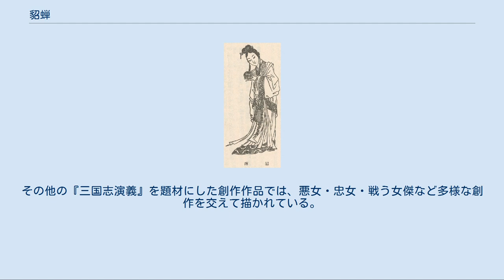貂蝉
三国志演義 」 三国志演義の人物の一覧 」 貂蝉 貂蟬 貂蝉 貂蝉に密会しようとして董卓に追い返される呂布 貂蝉（ちょうせん）は、小説『三国志演義』に登場する架空の女性。
実在の人物ではないが楊貴妃・西施・王昭君と並び、古代中国四大美人の一人に数えられる。
 『三国志演義』第八回から登場。
幼少時に市で売られていた孤児で、王允が引き取り、実の娘のように諸芸を学ばせて育てられた。
朝廷を牛耳り、洛陽から長安に遷都するなど、暴虐の限りを尽くす董卓を見かねた王允が、董卓誅殺を行う為に当時16歳とされる養女・貂蝉を使い、董卓の養子の勇将呂布と仲違いさせる計画を立てた。
 王允はまず呂布に貂蝉を謁見させ、その美貌に惚れさせる。
次に呂布とは別に貂蝉を董卓に謁見させ、董卓に貂蝉を渡してしまう。
怒った呂布が王允に詰問すると、「董卓には逆らえない」と言い繕い、その場を円く納めた。
その後、呂布と貂蝉が度々密会し、貂蝉が呂布のもとにいたいという意思表示をする。
呂布が密会していることに董卓はいったん怒ったが、腹心の李儒の進言により貂蝉を呂布の元に送るように言う。
だが、一方で貂蝉は董卓にも「乱暴者の呂布の元には行きたくない」と泣きつき、董卓の下を動こうとしない。
それに怒った呂布が王允と結託し、董卓を殺害した。
強固な結びつきを持つ両者の間に貂蝉を置き、貂蝉を巡る感情を利用し両者の関係に弱点を作りそこを突く、これが「連環計」である。
 董卓亡き後の貂蝉は呂布の妾となったが子ができなかった。
（第十六回）下邳の攻防戦では、陳宮に掎角の勢を進言されこれに従い出陣しようとした呂布を正妻の厳氏ともに引き止めている。
下邳陥落後の貂蝉については記述がない。
 詳細は「三国志演義の成立史」を参照 中国においては、史書『三国志』の「董卓は呂布に宮中の門を守備させていたが、呂布は董卓の侍女と密通し、発覚をおそれて不安に思っていた。後に王允を訪問した際、ちょっとした事で腹を立てた董卓に殺されかけたことを話したが、董卓暗殺を考えていた王允はこの計画を呂布に打ち明け、呂布はそれを実行した」を引き、この「董卓の侍女」こそがモデルで、後世の講談や物語において架空の名前をつけたとする説がある。
 民間伝承では貂蝉はひどく不美人で、王允が華佗にそのことを打ち明けたところ、華佗は首を西施のものと取替え、それでも度胸がなく行動に移せないのを嘆いたところ、今度は肝を荊軻のものと取り替えたという話がある。
一説には天下を憂いて物思いに耽る姿のあまりの美しさに、月が恥じて雲に隠れてしまったと言われる。
 元代の雑劇『錦雲堂美女連環計』では姓を任、名を紅昌、小字を貂蝉と設定している。
その後の展開としては、貂蝉を巡り曹操と関羽が争うが曹操が降りて関羽に譲る、または関羽が心の動揺を鎮めるため貂蝉を斬ってしまう、など作品によって異同が見られる。
 日本国内で広く知られる吉川英治の小説『三国志』およびそれを元にした横山光輝の漫画『三国志』では連環の計を遂げた貂蝉が自害して果てるという翻案がなされている。
園田光慶と久保田千太郎による漫画版では董卓の死後、その残党を一掃しようとした呂布の目の前で殺されている。
『天地を喰らう』では呂布の妹として登場している。
その他の『三国志演義』を題材にした創作作品では、悪女・忠女・戦う女傑など多様な創作を交えて描かれている。